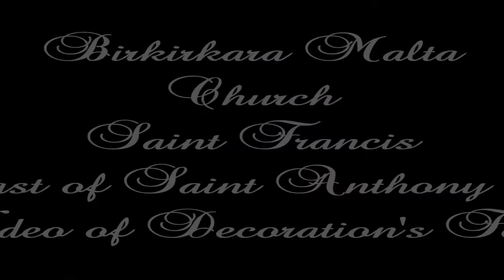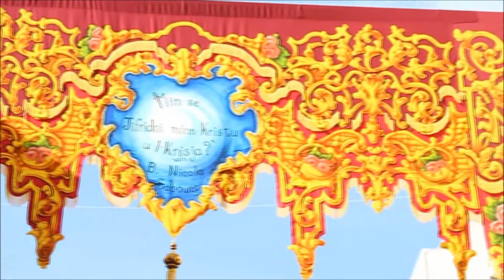𝐁𝐢𝐫𝐤𝐢𝐫𝐤𝐚𝐫𝐚 𝐒𝐚𝐧 𝐅𝐫𝐚𝐧𝐠𝐢𝐬𝐤 / 𝐅𝐞𝐬𝐭𝐚 𝐭𝐚' 𝐒𝐚𝐧𝐭' 𝐀𝐧𝐭𝐧𝐢𝐧 𝟐𝟎𝟏𝟖 / 𝐀𝐫𝐦𝐚𝐫 𝐭𝐚𝐥-𝐅𝐞𝐬𝐭𝐚 (𝐓𝐨𝐫𝐨𝐪 𝐊𝐨𝐥𝐥𝐡𝐚 𝐮 𝐥-𝐊𝐧𝐢𝐬𝐣𝐚)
Video ta' l-Armar tat-Toroq Kollha (Pavaljuni, Bandalori u Statwi Reliġjużi) u tal-Knisja Santwarju Minn Ġewwa - 2018
Video of the Decorations of All Roads (Valencies, Banners & Religious Statues) & In Interiors Sanctuary Church - 2018

Mota 2 / 4 - Qabel il-Quddiesa Kantata - f'Jum il-Festa ta' Sant' Antnin - 2012

Lista tat-Toroq:

Triq Mannorino - 00:12
Triq S. Summier - 00:37
Triq Sqaq l-Ibgħal - 00:45
Triq l-Imsida - 00:52
Sqaq l-Imsida - 02:00
Triq il-Grazzja - 02:40
Triq il-Qasab - 02:53
Triq Dun Filippu Borg - 03:09

Knisja ta' San Franġisk - 04:30

This church has three bells.
Those bells are cast by Mazzola in 1979.

Camera - The SLR Camera & GoPro Hero 5